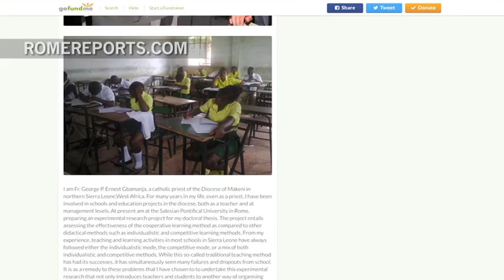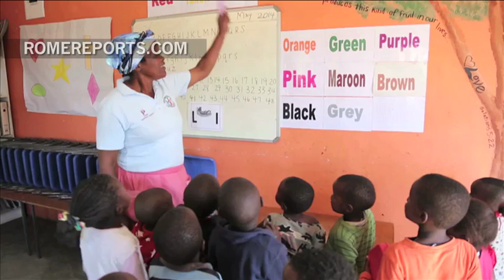Priest is revolutionizing a new collaborative learning method for students in Sierra Leone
November 1, 2016. “Our Diocese is passionate about education, youth formation, and justice and peace.”